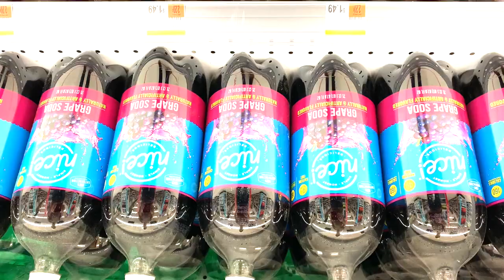No Vampire Music Video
Here is the music video for Mermaid Unicorn Mountain's spooky song, 'No Vampire'.
Content warning: there's fake blood in this here video.

This video was shot on-location at a local Walgreen's and at Marty's desk using a phone. This is the first music and video release from the Brooklyn band made up of Marty Allen and Joe Jakubowski, the video was shot, directed, and edited by Marty.

Mermaid Unicorn Mountain is a band crafting fun songs for dark times. Listen up and get down.

'No Vampire' was released as a single in celebration of Halloween, 2019.